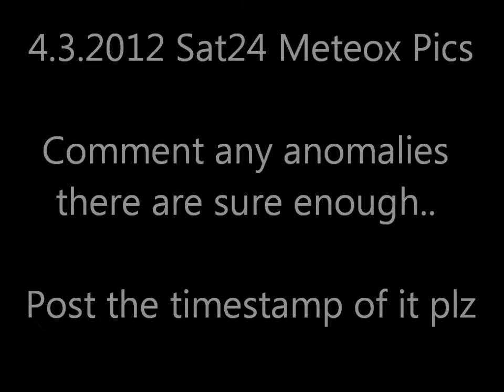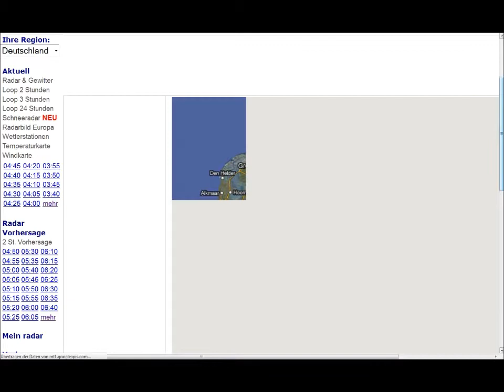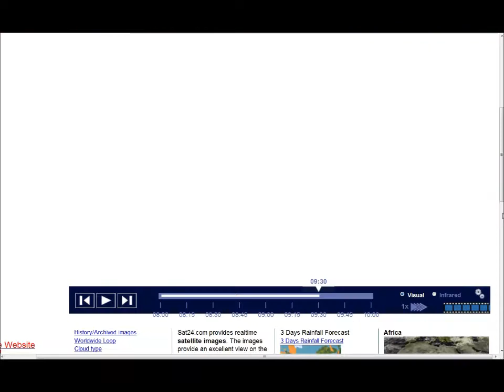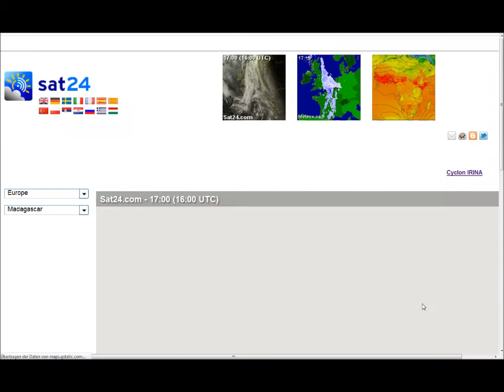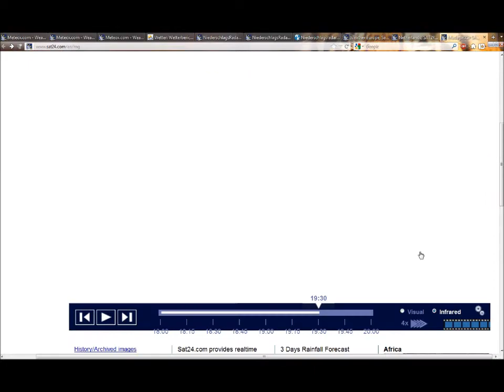4.3.2012 METEOX anomalies HAARP radar Rings Anomaly GEOENGINEERING Chemtrails